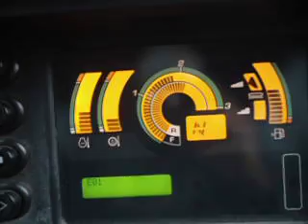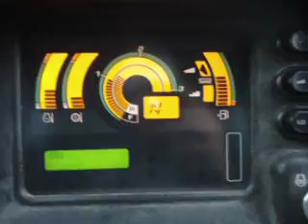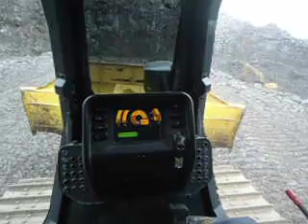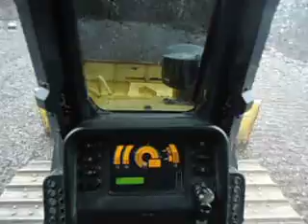Trator de Esteira Komatsu D-51 mostrando os comandos